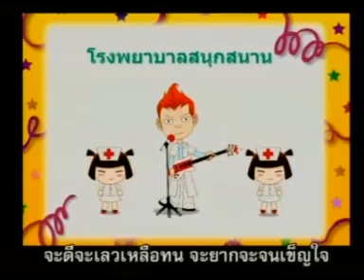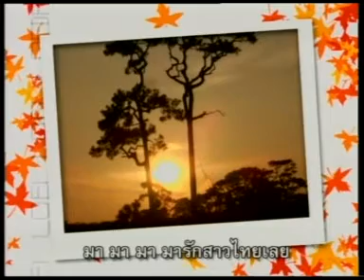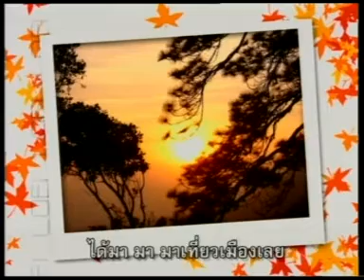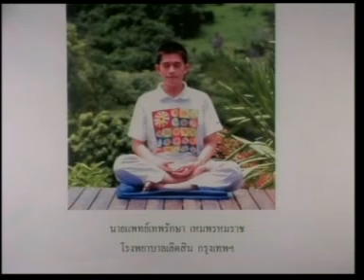61 นายแพทย์เทพรักษา เหมพรหมราช ร พ เลิดสิน กรุงเทพฯ